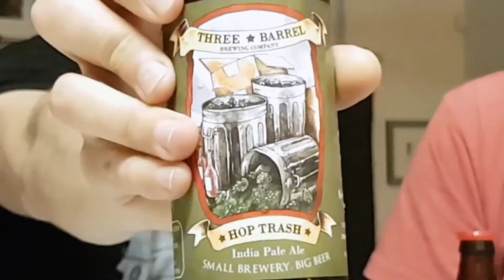Three Barrel Hop Trash IPA & Campfired Smoked Blackberry Porter Ep. #63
At the home of the feral cat himself! Robert has delighted our palates with a trashy/dirty IPA called Hop Trash and a smoked blackberry maple bacon glazed porter called Campfired! Both the beers had very interesting and completely different personalities, tune in to see what we think!

Below is for Campfired:
ABV: 6% - ish
Aroma: Liquid smoked bacon
Taste: Maple glazed pork belly, bbq brisket, hint of blackberry
Color: Dark brown, smokey body with the thinnest brown head
Food Pairing: Blackberry waffles with bacon sprinkled on top

Shoutout to Wendy and Ashley